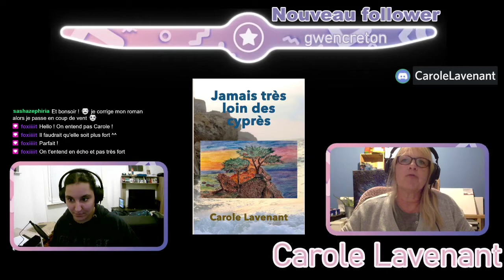INTERVIEW DE CAROLE LAVENANT (Auteur_En_Live)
Interview de Carole Lavenant du 17/03/2021.

Auteur_En_Live :
Interviewer : Amélie Frey